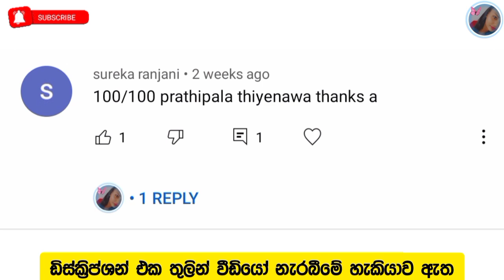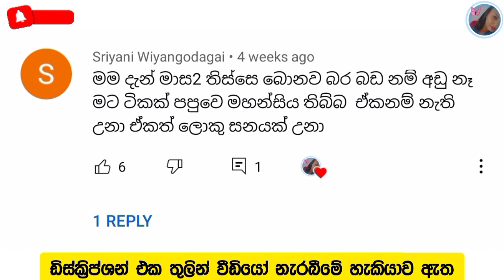කරපිංචා වලින් හරිම ප්‍රතිඵල ලබා ගත් අය😍 කෙට්ටු වෙන්න , බඩ අඩු කරගන්න , කොන්ඩෙ වවා ගන්න හොදම විදිය✔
හායි යාලුවනේ ඔයාලට මොනා හරි ගැටලු තියනවා නම් මේ ලින්ක් වල තියන වීඩියෝ වලට කමෙන්ට් එකක් දාන් යන්න 🙂

චැනල් එක සබ්ස්ක්‍රයිබ් කරන්නත් අමතක කරන්න එපා..😉